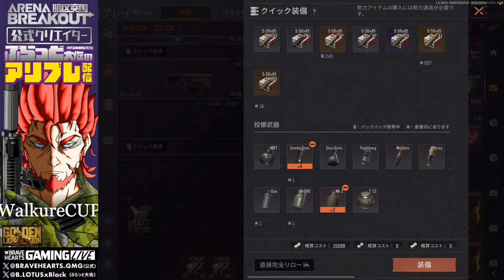【ぶらっど大佐のアリブレ配信】WalkureCUP/第5節/ArenaBreakOut/アリーナブレイクアウト/公式クリエイター/S3/20240331¹/No.69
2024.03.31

※概要欄※
☑BHGYoutubeチャンネルはコチラ↓Check Youtube Channel↓

☑X（旧Twitter）ぶらっど大佐アカウントはコチラ↓Check X Cpt_Blood Account↓

世界待望のモバイルFPSゲームが2023年7月14日に世界同時リリース！!

ArenaBreakOut

略して『アリブレ』

戦場から生きて無事に帰還することができるか！？

前回までのアリブレ配信は…

Season1、Season2で、無事に目標を達成し、ぶらっど大佐は『伝説』となった…
Season3で新たな戦術を見つけ出すために、Bløød小隊を率いて新たな戦場へ向かうのであった…

戦術系FPS配信である為、部隊行動プレイを心がけチームワークで敵と戦う「特殊部隊ムーブ」で攻略する配信を心がけております。決して派手なプレイではないですが、手堅く強い行動、判断をお魅せ出来るように拘っております|дﾟ)ﾁﾗｯ MGS的な隠密潜入からの壮絶な銃撃戦をご覧下さい💁🏼‍♂️

追記、
R6,2月度公式クリエイター就任！継続できるよう、応援宜しくお願いします🕺🏻💃🏻
皆さんの清き『いいね』と『ちゃんねる登録』と『同時接続』が推してくれます❗️
ArenaBreakout にて、第一目標の登録者1,000人を達成したいので、応援・ご支援のほど、宜しくお願いします！！_(_^_)_　残りは358人🤝

お品書きレイド
0:00:00 ご挨拶・雑談

本日は、eSportsTeams WalkureCUP 第5節

『渓谷‐封鎖‐』をお送り致します！

乞うご期待！！

是非、目指せ上位
実況/解説
・ぶらっど大佐【Łøtû$xBlâ¢k/JAPAN:1stClan】

ガヤ席【司令室/モデレーター】
・不在

キャスト【Łøtû$xBlâ¢k/Japan:1stClan】
・Torres.
・Violet.
・tokiya_YP

大佐イラスト
・Bijo(Xアカウント：@bijogame)

⇓⇓⇓⇓⇓⇓⇓⇓⇓⇓⇓⇓⇓⇓ハッシュタグ以下⇓⇓⇓⇓⇓⇓⇓⇓⇓⇓⇓⇓⇓⇓
公式クリエイター（GLL）
ABcreators（日本公式AB‐Creators）